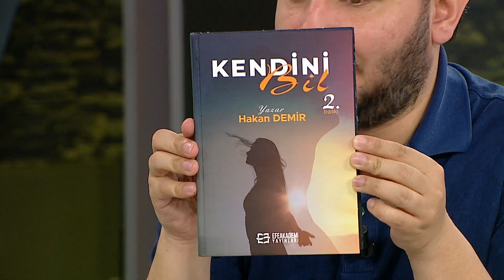Elon Musk Bizans'ı çağırdı! Hedefleri İstanbul'u almak! Hakan Demir'den olay iddia!!!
Ne Var Ne Yok'un YouTube kanalına konuk olan Araştırmacı-Yazar Hakan Demir, Elon Musk'ın 1453 paylaşımı hakkında dikkat çeken yorumlarda bulundu.